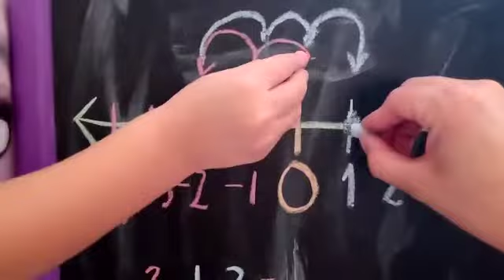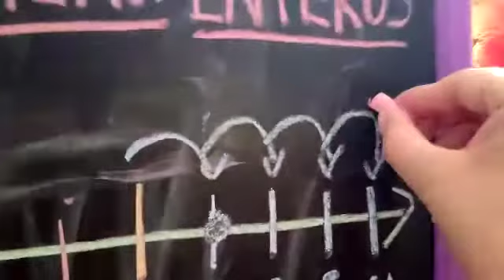matematicas 7 y 8 aah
Clase de matemática para séptimo y octavo